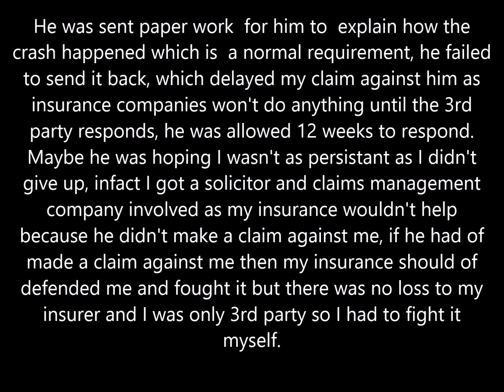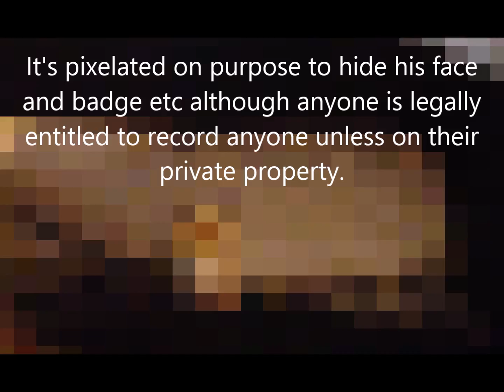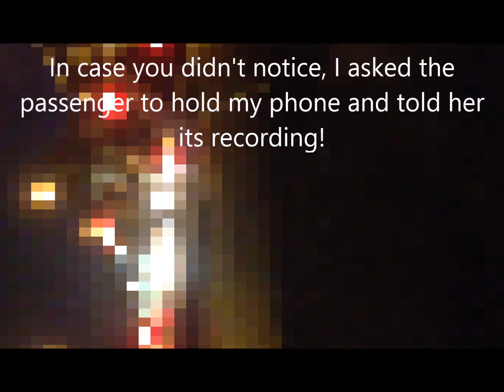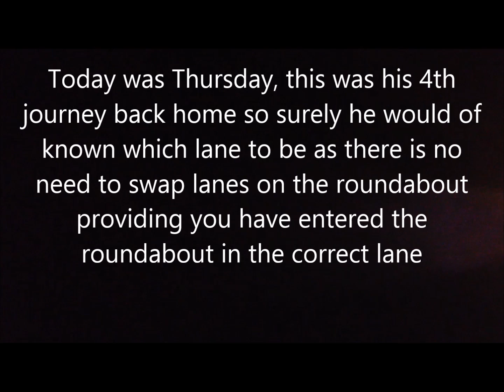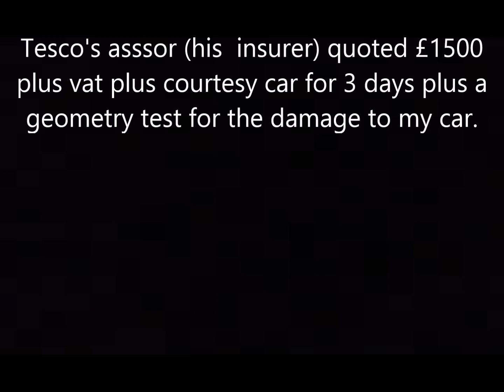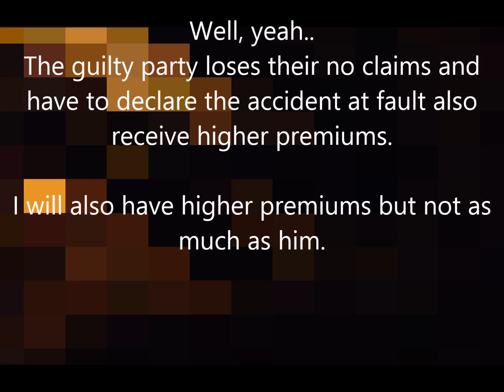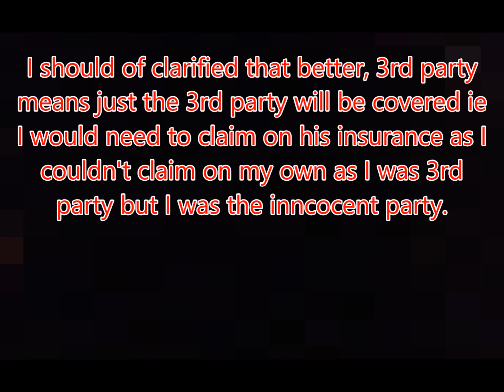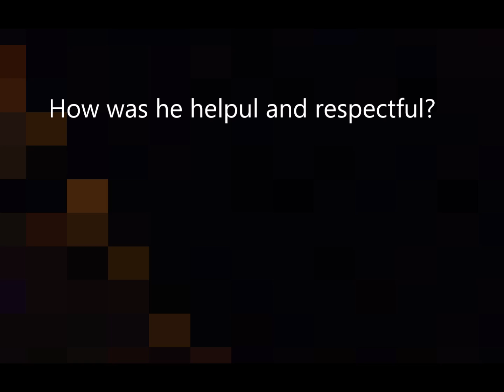A Solihull School teacher crashed into me, would you trust him? Voice recording & dash cam. FG08 ZBD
Dash cam footage also voice / video recording, please pause to read the writing.

Happened 9th Jan 2014 but only just got resolved ie my car repaired through his insurers  because he failed to send back the crash investigation report or answer phone calls or emails etc.

Insurance companies allow 3 months for their clients to respond, can sometimes be a lot longer but with all the proof they couldn't really do anything else, I have known cases to last 3 years.

On this clip you will see footage from my dash cam plus voice / video recording from my iPhone.

I'm 3rd party so I had to wait until he sent back the paper work but he didn't so I had to drive around in a damaged car.
If it hadn't of been for my dash cam plus voice / video recording, I would of been left with a damaged car without them repairing because accidents on roundabouts tend to go 50/50 which isn't fair as I was in the correct lane and stayed within one lane plus my insurance would of gone up also I would of lost my no claims.

At first Tesco's were disputing this claim because his reg wasn't in view at the time of the collision, well how could it of been as it was a side swipe, so if they were disputing the claim, was they accusing me of insurance fraud?

Then they said the reg wasn't clear enough, I will give them that because when I shortened the clip it lost pixels and distorted the quality of the footage but when playing on my laptop the quality was fine so I played the footage on my lap top then recorded it on my phone then sent via email which  they emailed my solicitor saying based on dash cam footage they believed their client was at fault and will be dealing with it within 14 days.

21 days passed still no repair that was because they had sent their client their 14 day final notice to respond to their findings.

They then insisted that they have to send another letter once the 14 days were up to give him another 7 days.

3 days after them 21 days so in total 12 weeks after the crash, my car has just gone into repair and been told it will now take 5 days to repair so Tesco's will have to pay 5 days of courtesy car hire.

Moral of the story, don't trust anyone, not even a teacher! always take photos of the reg, damage, lay out of the road / island, signs etc.

You may also want to secretly record the conversation but please bare in mind a admission of guilt at the time of the collision doesn't stand because they can blame shock but you could do what I had done and explained how the accident happened whilst recording.
You are legally allowed to recording anyone in public places, you can't record someone on their private property is they ask you to stop recording or to leave.